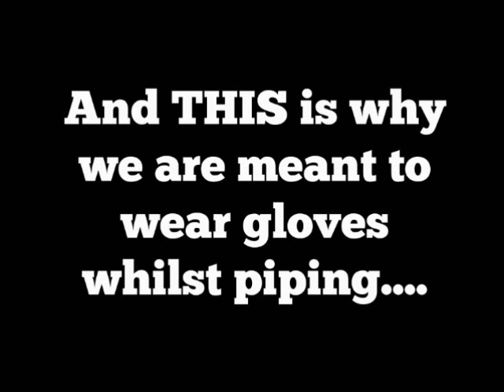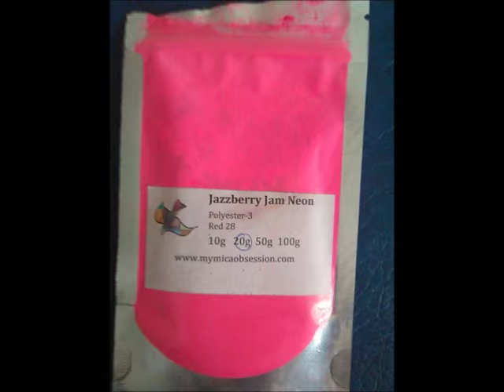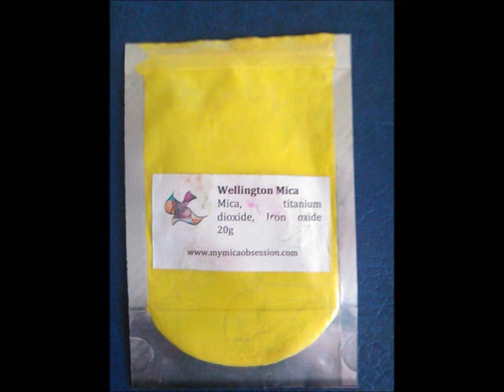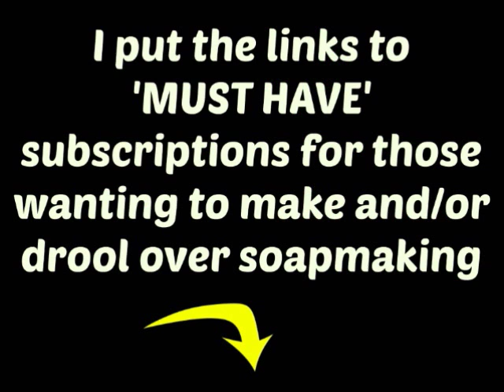Making and Cutting 'Butterfly Bite' CP soap Butterfly Swirl Drop Swirl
Feel free to suggest anything you want to see made.

If you want to see REAL youtube video from REAL Soapers, I have a list of a few of my favs down below..
Love from Tink ♥

My favorite Soapers are

All my stuff at the moment comes from
My Mica Obsession, I don't represent them, but I only buy stuff from there

Where I am From- Free to use

Prelude No 2- Free to use